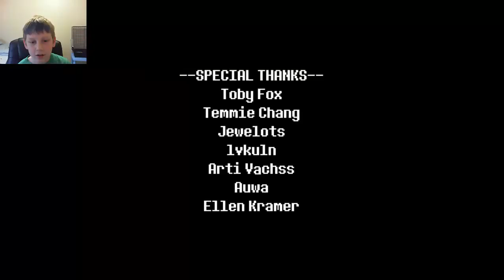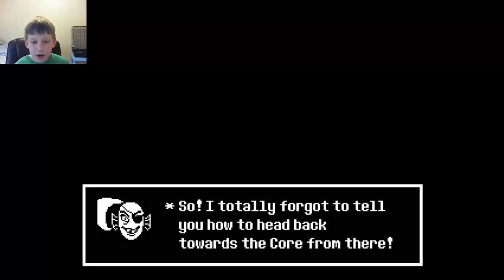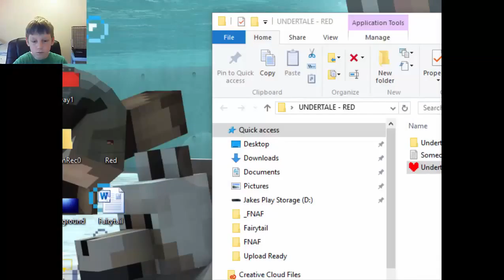Baby Red Needs to Shut Up! | Undertale - Red | Pacifist Route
Get this wonderful game here!